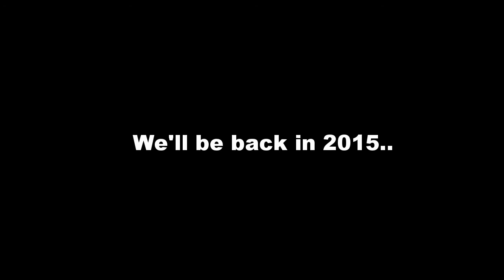Komandoo Island - Maldives - 2014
First try at movie editing with GoPro Studio.